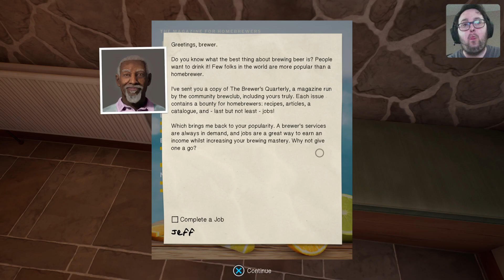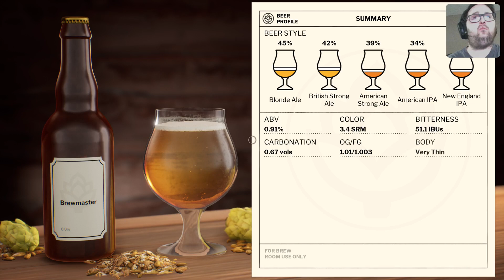BREWMASTER: Beer Brewing Simulator - Ep. 2 - Our Second Beer - Bushfire Blondie!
In this episode, we are brewing our second beer! Trying to dial in on a American Pale Ale.  things don't go according to plan but we still got dope results!